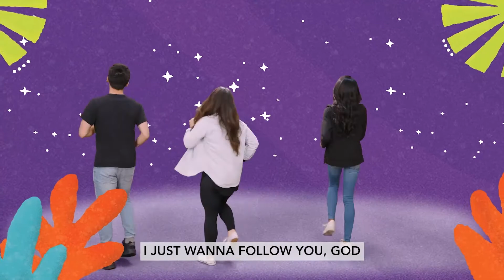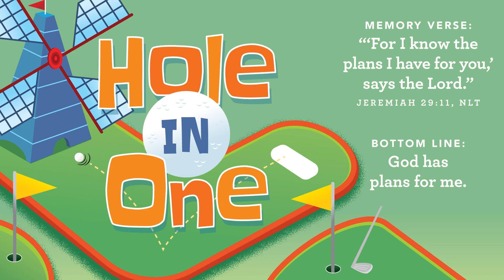Preschool Week 5 [Oct 2022]